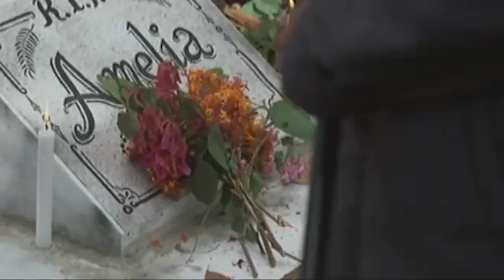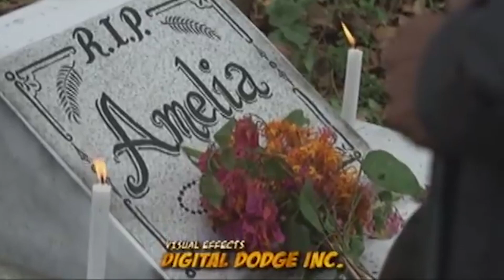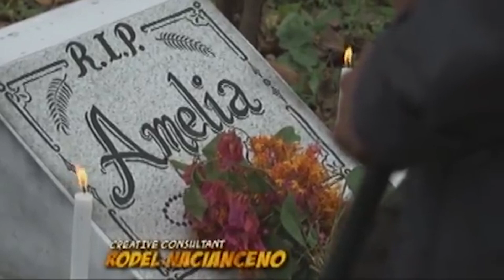Lolo Juls becomes emotional when he remembers Amelia | Juan Dela Cruz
Lolo Juls (Eddie Garcia) becomes emotional when he remembers Amelia (Mylene Dizon).